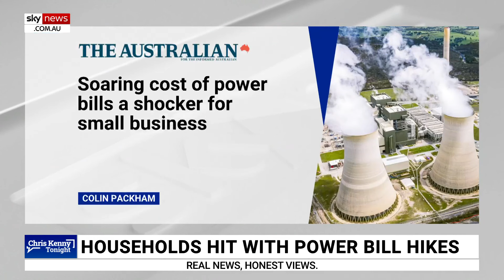Keith Pitt slams Albanese taking credit for Great Barrier Reef decision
Nationals MP Keith Pitt says Anthony Albanese is taking credit for a United Nations decision to declare the Great Barrier Reef as no longer in danger.